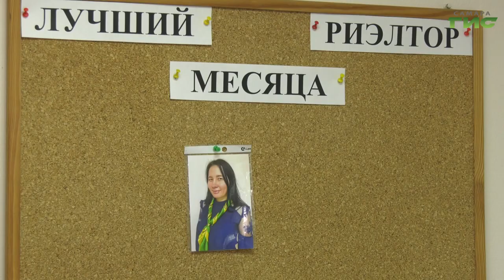Службы исследований HR выделили новые тренды на рынке труда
Службы исследований HR выделили новые тренды на рынке труда. В большей степени они касаются мотивации и обучения персонала. Так, 70% соискателей при выборе места трудоустройства отдают предпочтение соцпакету, фиксированному окладу и комфортной рабочей обстановке. Продолжит тему Ольга Хамракулова.